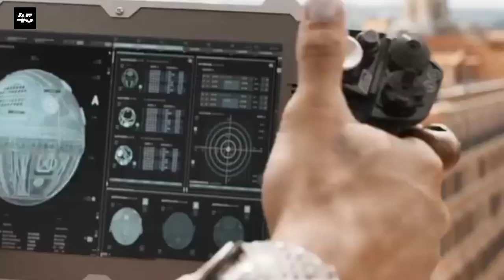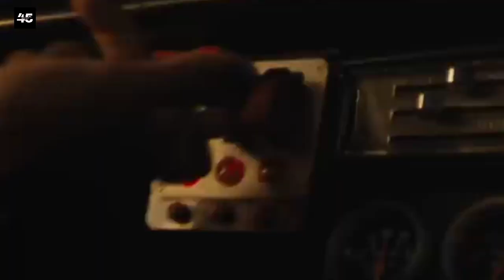FAST X Movie REVIEW, Fast X Movie Reaction, Vin Diesel, Jason Momoa